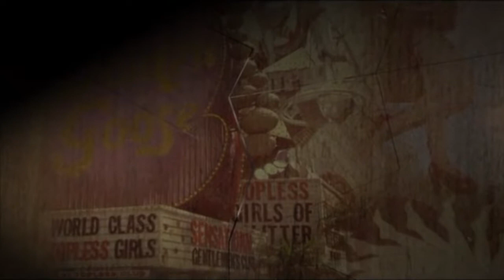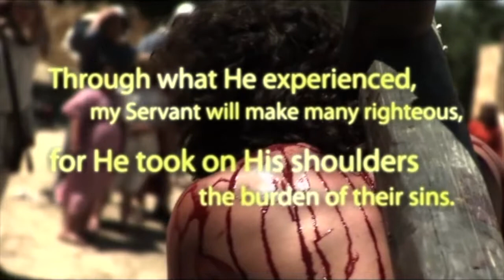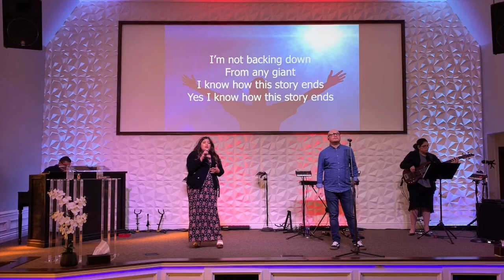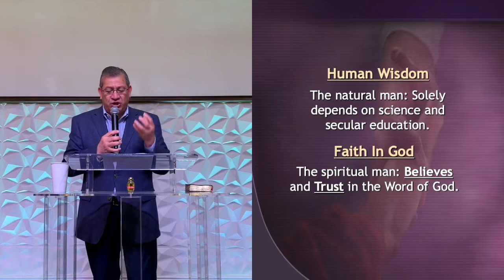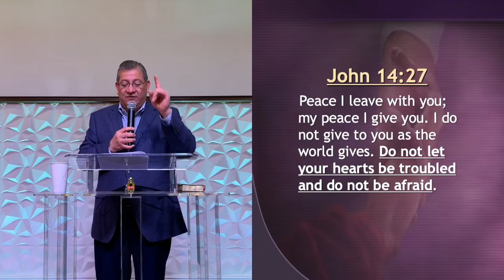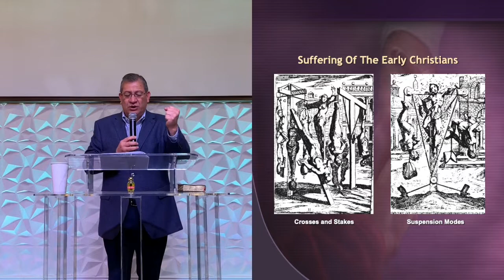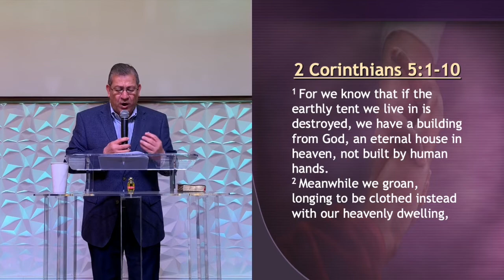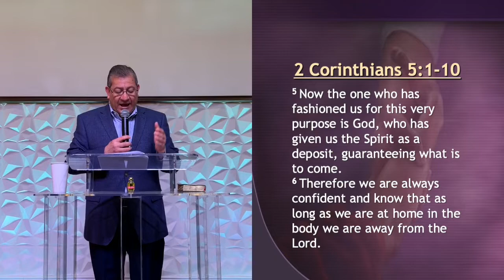(3/29/20) Your Faith Will Sustain You in Difficult Times